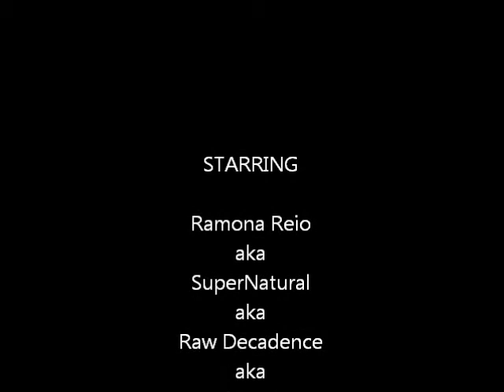Straighten natural hair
My results straightening an afro with a flat iron.